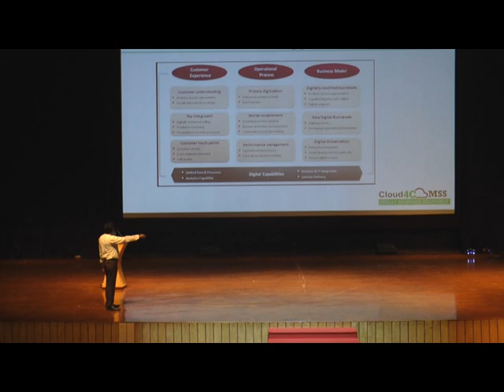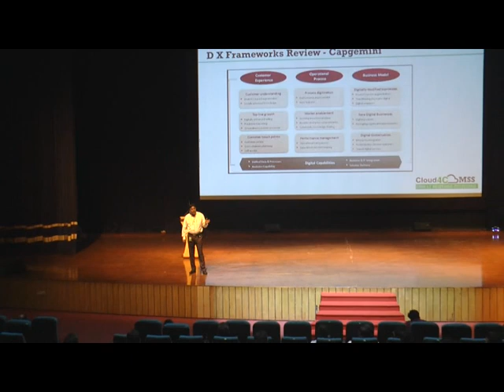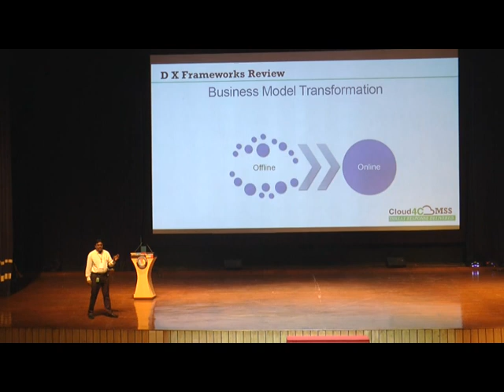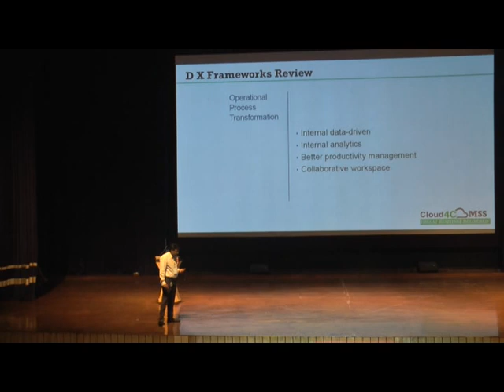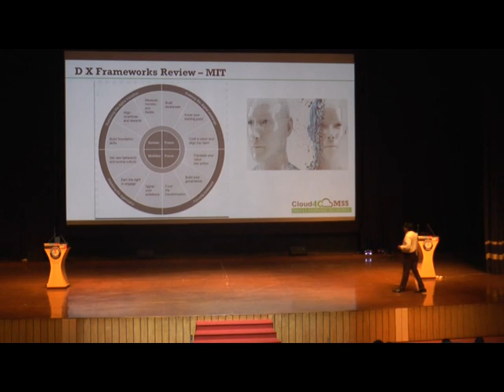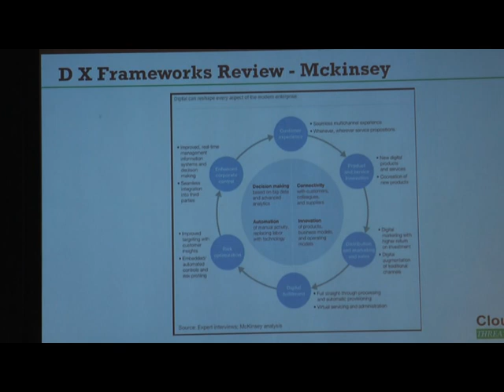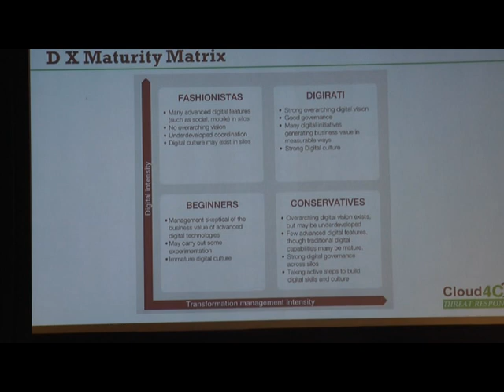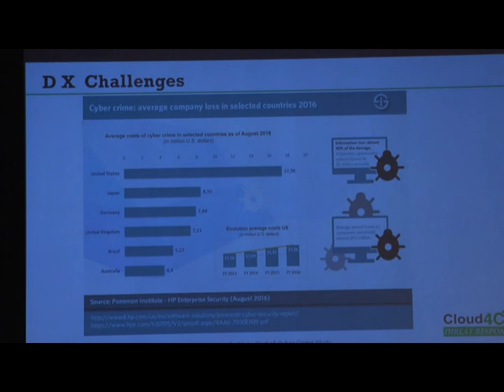Mr. GB SHAIKH, Chair Member - NCDRC, Asst. Vice President - SOC, CtrlS Datacenters Ltd.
Speaker Address on the topic: Digital Transformation-The ClSO's role, by Mr. GB SHAIKH, Chair Member - National Cyber Defence Research Centre(NCDRC), NCSSS and Asst. Vice President - SOC, CtrlS Datacenters Ltd on 15th & 16th of Dec, 2017 at National Cyber Defence Summit '17 organized by National Cyber Safety and Security Standards (NCSSS) @ BITS Pilani, Goa Campus.